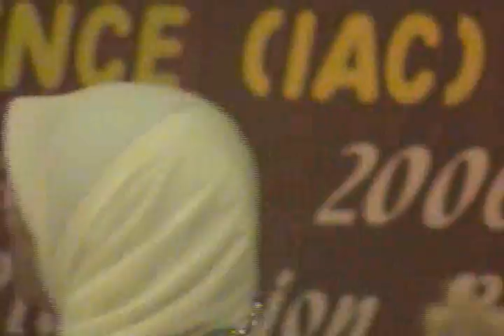Post IAC 2006 Tour To Tekam Plantation Resort, Jerantut, Pahang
Post-International Agroforestry Conference (IAC) 2006 to Tekam Plantation Resort, Jerantut, Pahang, 3rd-4th August 2006.